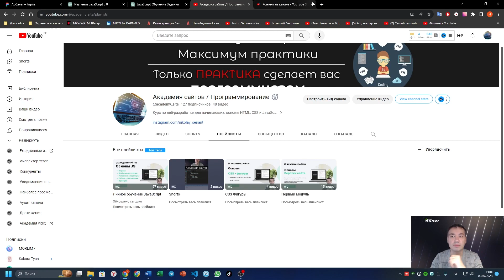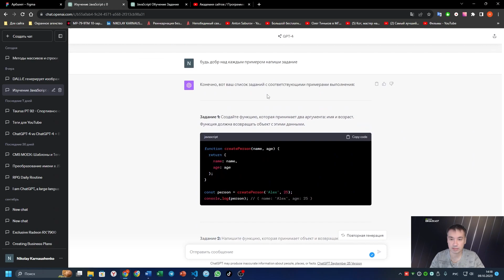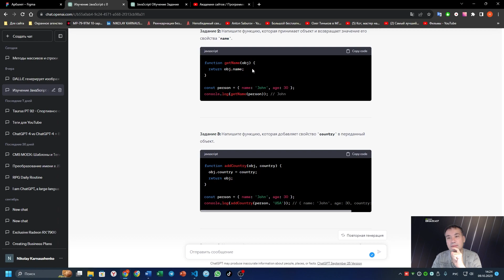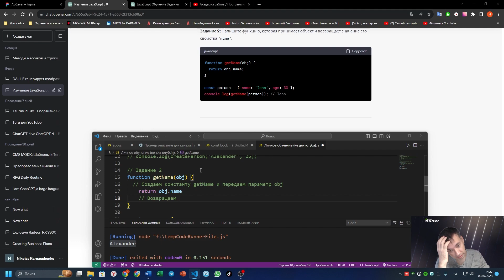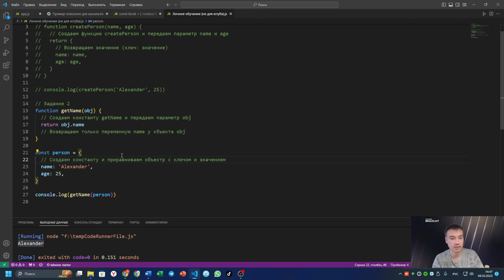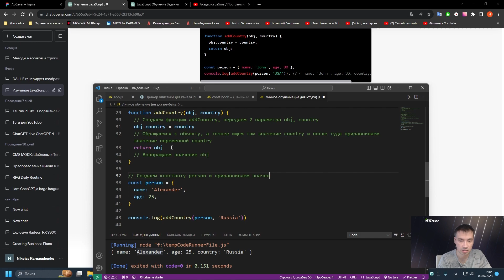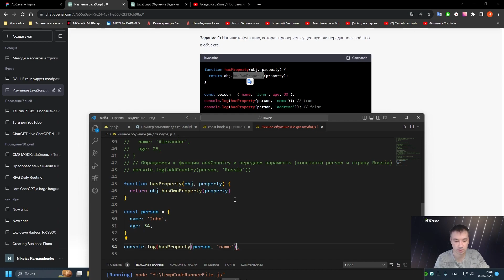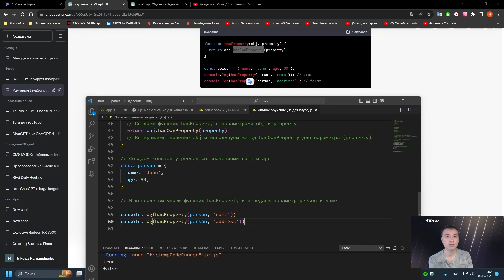Мое обучение по JavaScript день 14 часть 1 от 09 10 2023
❇️🔥JavaScript - Тема урока:
Изучение объектов JavaScript Урок 1
🌴 Принимаю заявки на ваши заказы
🍃 Принимаю заявки на индивидуальное обучение

🚀 Мастер-класс по Объектам в JavaScript на канале Академия сайтов от Николая Карнаушенко

Приветствую вас в этом глубоком погружении в мир объектов JavaScript!

🔶 Создание и Возврат Объектов:
В этом видео узнаем о сущности объектно-ориентированного программирования, научимся создавать объекты внутри функций и возвращать их для дальнейшего использования.

🔷 Работа со Свойствами:
Доступ, добавление, изменение и даже удаление свойств объекта — все эти моменты затронуты в нашем уроке. Вы научитесь манипулировать свойствами объекта с легкостью!

🔶 Глубокое Клонирование и Преобразование:
Как сделать полную копию объекта? Как превратить строку в объект и наоборот? Ответы на эти вопросы ждут вас в разделе о глубоком клонировании и преобразовании.

🔷 Анализ и Слияние Объектов:
Узнаем, как быстро узнать количество свойств объекта, сливать объекты вместе и фильтровать их свойства по определенным критериям.

🔶 Погружение в Массивы Объектов:
Массивы объектов — это основной элемент в современных веб-приложениях. Изучим методы, такие как map, чтобы эффективно работать с такими структурами данных.

🔷 Методы Объектов:
Заключительный аккорд нашего урока — добавление методов в объекты и использование ключевого слова this.

Приготовьтесь открыть для себя множество полезных и интересных нюансов работы с объектами в JavaScript. 🌟